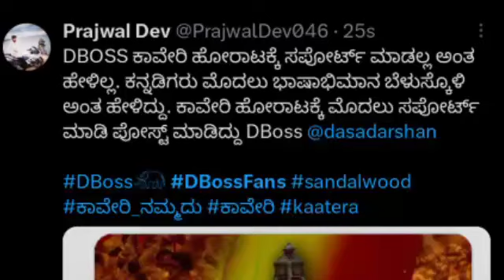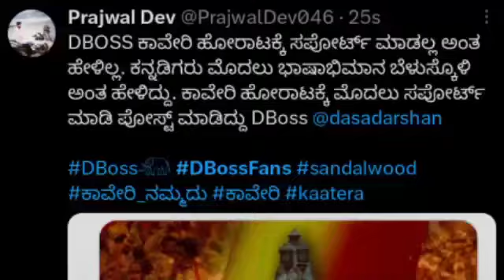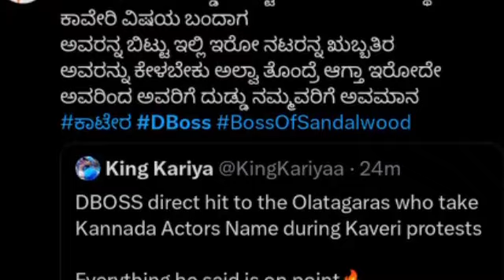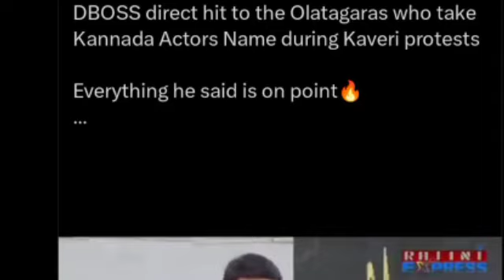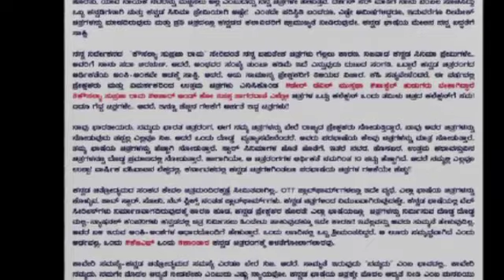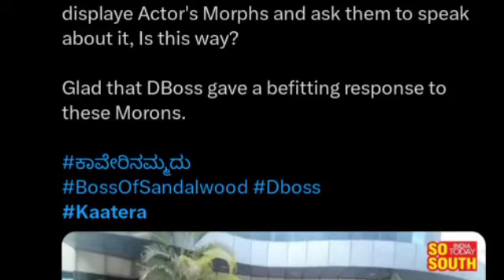D Boss Darshan Controversy : ದರ್ಶನ್ ಭಯವಿಲ್ಲದೆ ಧೈರ್ಯವಾಗಿ ಹೇಳಿದ್ದಾರೆ | Darshan Kaveri Controversy news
D Boss Darshan Kaveri Controversy : ದರ್ಶನ್ ಹೇಳಿಕೆ ತಿರುಚುವ ಪ್ರಯತ್ನ | Darshan Tamil Controversy | D 56

d boss darshan controversy
Darshan today Controversy
Darshan new controversy news
Darshan Kaveri Controversy

D Boss Darshan : ಡಿ ಬಾಸ್ ಸಿನಿಮಾ ಬೇರೆ ಭಾಷೆಯಲ್ಲಿ ರಿಲೀಸ್ ಹಾಗೋದಿಲ್ವ | Darshan Rajinikanth Controversy

D Boss Darshan : ಮೊದಲು ಕನ್ನಡ ಸಿನಿಮಾಗಳಿಗೆ ಸಪೋರ್ಟ್ ಮಾಡಿ | Darshan Rajinikanth Controversy | Kaatera

D Boss Darshan : ತಮಿಳ್ ಸಿನಿಮಾಗೆ ಕೋಟಿ ಕೋಟಿ ಕೊಡ್ತೀರಾ ! Darshan controversy | Kaatera Update